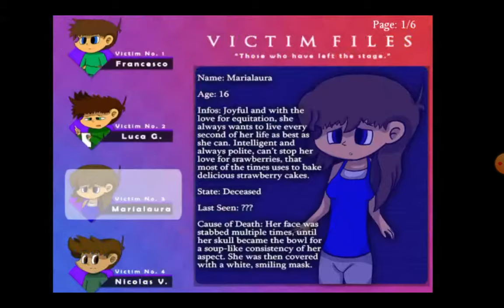Five nights at Mario's the beginning: MariaLaura